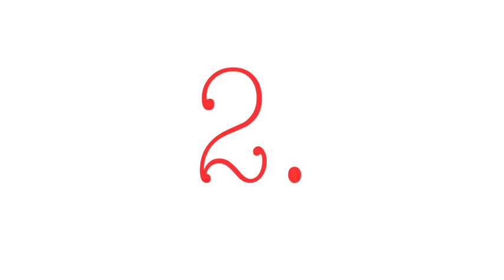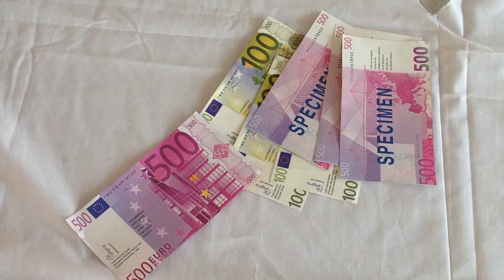Arm of rijk iedereen gelijk - UNICEF Kinderrechten Film Festival